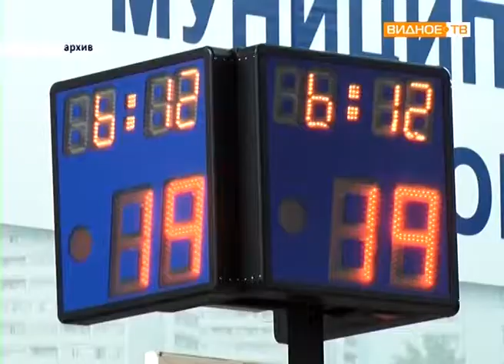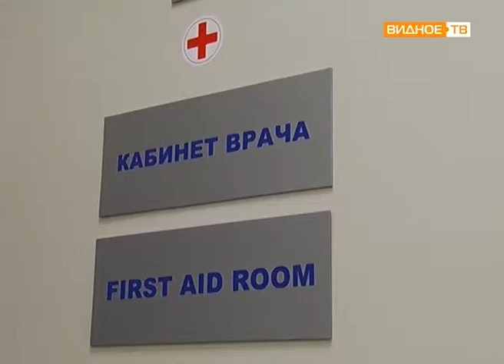"12 спортивных лет" - день рождения Дворца спорта "Видное"